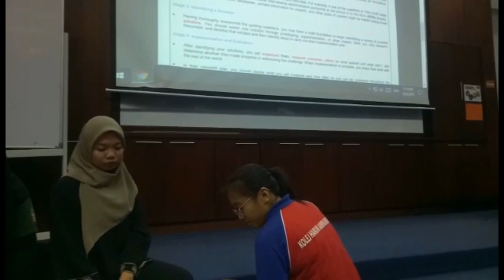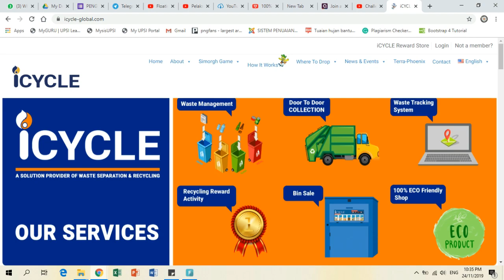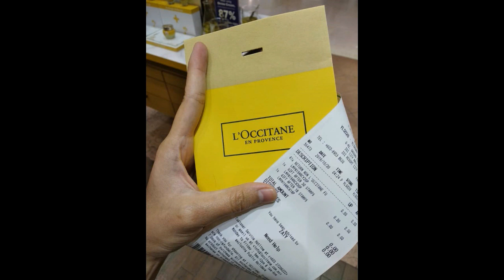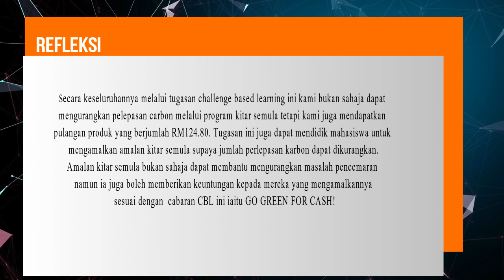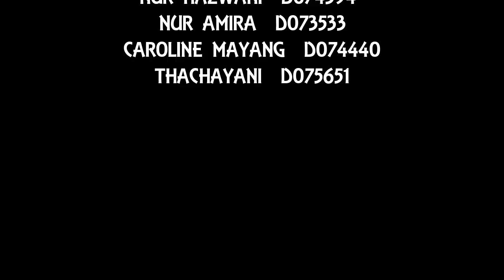DAPAT PRODUCT L'OCCITANE FREE?! "BIG LITTLE THINGS"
A191 GROUP A5 CHALLENGE BASED LEARNING

GO GREEN FOR CASH

BIG LITTLE THINGS L'OCCITANE